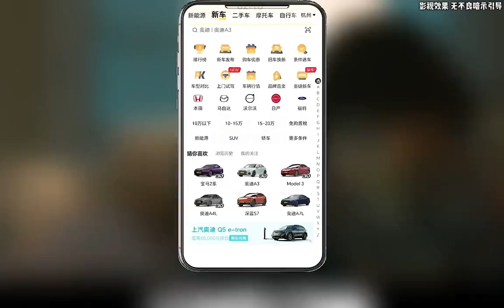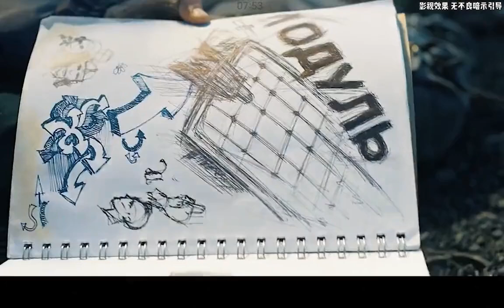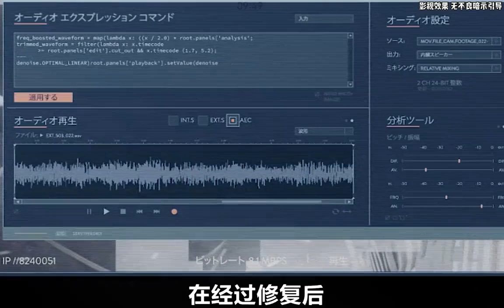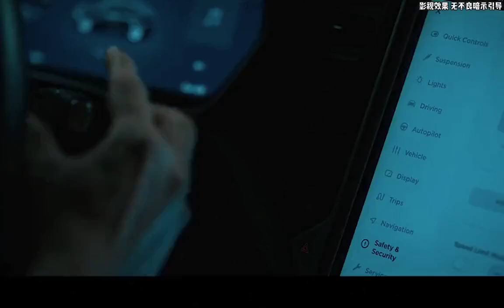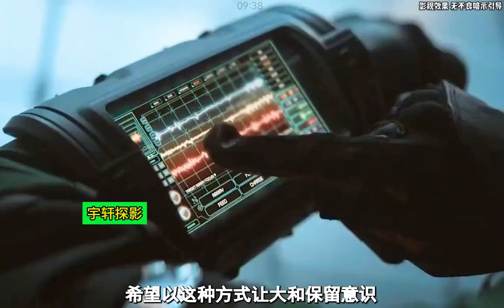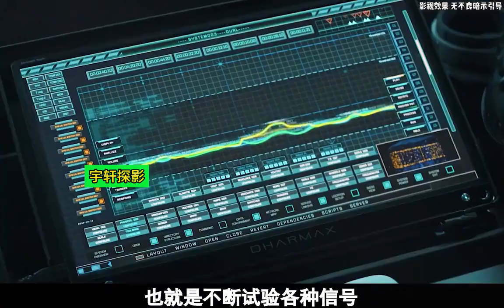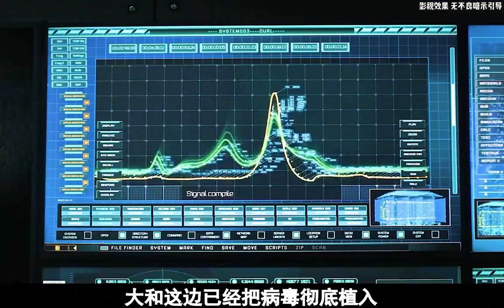一口气看完《入侵》 ，在冰面蹦蹦跳跳的時候遭遇了外星人的飛船，飛船上下來兩個很不友善的外星人，他們想要毀滅地球#影视解说